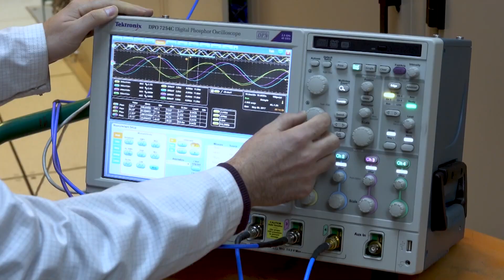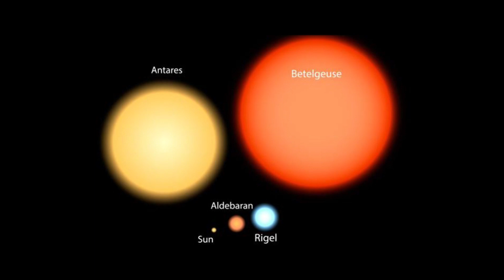James Webb Telescope Just Announced CHILLING Discovery About Betelgeuse Explosion